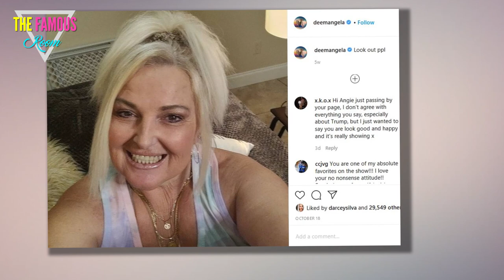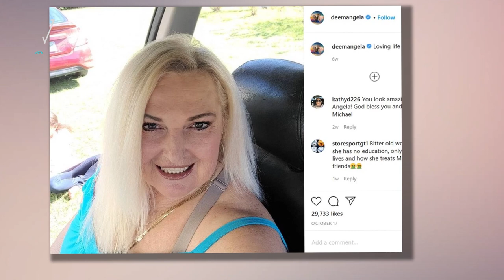90 Day Fiance - Angela Is Looking Much Thinner Lately - TLC before the 90 days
Angela Deem already looks much thinner after her announcement at the 90 Day Fiance Tell All that she planned to have weight loss surgery in her ongoing effort to look younger and prettier for her husband Michael Ilesanmi.

Despite Michael’s concern that something might happen to Angela Deem during surgery, she made it clear that she had made a decision and would make a transition to weight loss in the coming months.

Now it seems that Angela Deem may have already had surgery on weight loss, or at least had something done to make her body look thinner, as a recently shared photo is evidence that her body is changing.

The great weight loss may have been coincidental, as it is no secret that Angela is great at hiding information that would spoil her storyline on the show.

Based on the photos, Angela Deem was with her family to celebrate the birthdays of two of her granddaughters, London and Ana. But it was a photo with Ana subtitled, “Who’s the best MEMA” that 90 Day Fiance fans are talking about”.

Angela Deem kisses the girl on her head and she looks much thinner. In fact, Angela’s double chin is gone!

Here’s a comparison with her most recent season of 90 Day Fiance, before she announced she was planning on undergoing weight loss surgery to show what a difference a few months (and possibly surgery) can make.